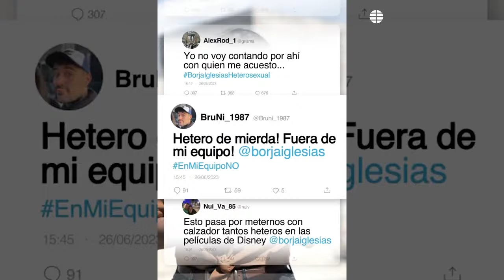"Soy Heterosexual": la campaña contra la homofobia del futbolista Borja Iglesias